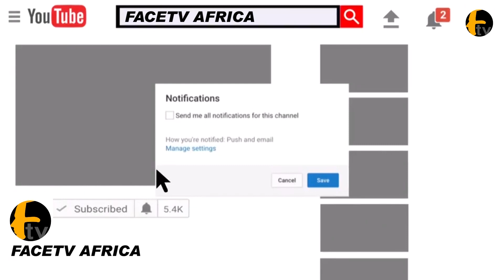WATCH THE MOMENT AARE IBA GANI ADAMS STORM OLOKUN FESTIVAL 2022 IN BADAGRY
WATCH THE MOMENT AARE IBA GANI ADAMS STORM OLOKUN FESTIVAL 2022 IN BADAGRY Face tv Africa Face tv Africa Facetv Africa Face tv AFrica Facetv Africa Facetv Africa and Music face: Real Indigenous Nigerian Music. We profile top performance, top rated Nigerian musicians, legends, events, video musicals and we dish them out to you from a Nigerian point of view.